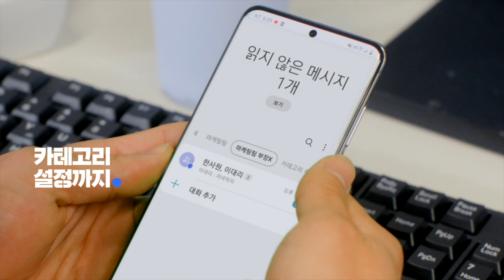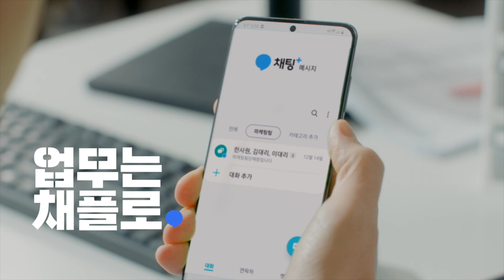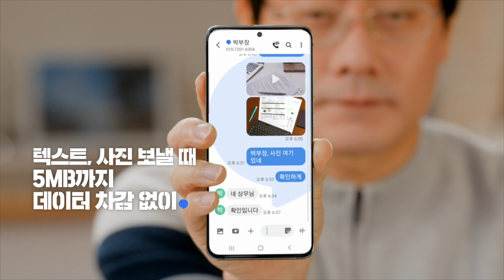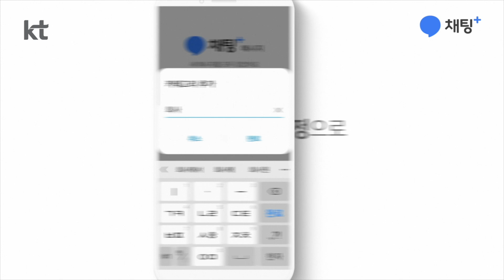[채팅플러스] 그룹채팅, 송금/선물하기도 가능한 문자서비스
이미 사용하고 있을지도?
별도 App 다운로드 없이 ‘문자 메시지’에서 바로 다양한 서비스를 누려보세요!

1. 최대 100명까지 그룹 채팅
2. 송금하기, 선물하기도 오케이
3. 사진/동영상 100MB 무압축 고화질 전송 지원
4. 사진 보낼 때 5MB까지 데이터 차감없이

오늘부터 채팅플러스 어떤가요?